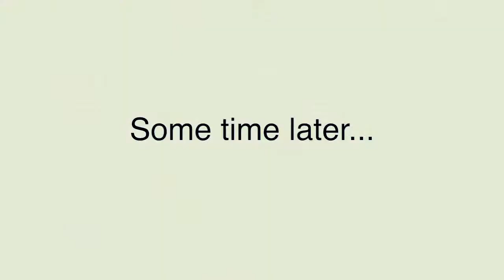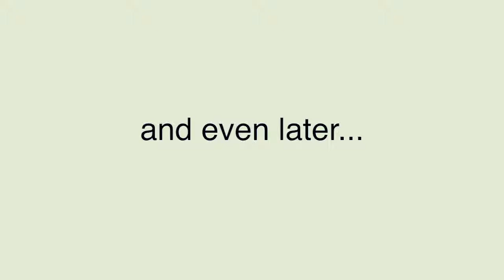Wedding of Brian & Joanne Cook 2012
Some footage from the Cook wedding in September 2012

Music is:
Of Monsters and Men - Love Love Love & Your Bones
Will.i.am - Scream & Shout
The Nolans - I'm In the Mood for Dancing
Meatloaf - Paradise by the Dashboard Light